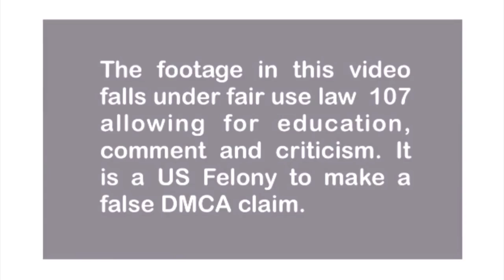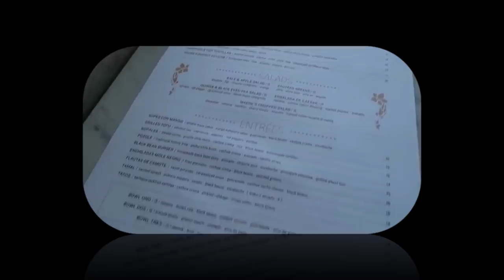Tanya Burr "What I eat in a day" Our response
We respond to Tanya Burr's recent "What I eat in a day" video. Tanya Burr actually went to Gracias Madre in LA which I was very impressed with. ASMR style. Yes a bit weird ;)

▼ Filming:
I film my daily vlogs on a Sony a6300 with 24-70mm lens. I currently use Movavi to edit my videos but am learning Adobe Premier.

▼Music in video:
I purchase my music from audiojungle but if you have copyright free music you think I would like then please use the contact form on about page to send it to me :)

I don't use shampoo or conditioner.